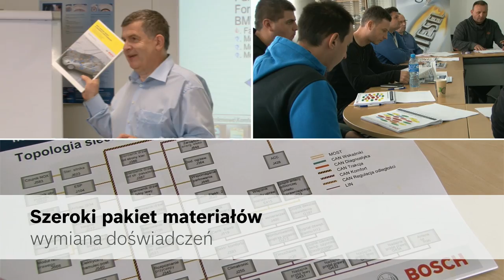Bosch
Centrum Szkoleniowe Bosch w Warszawie prowadzi szkolenia techniczne z tematyki motoryzacyjnej. W pierwszym półroczu 2015 przeszkolonych zostało blisko 700 mechaników samochodowych, pracowników warsztatów oraz pracowników szkół i uczelni o profilu samochodowym.